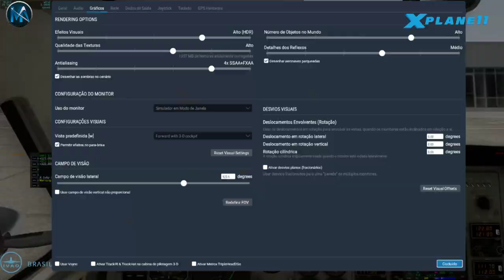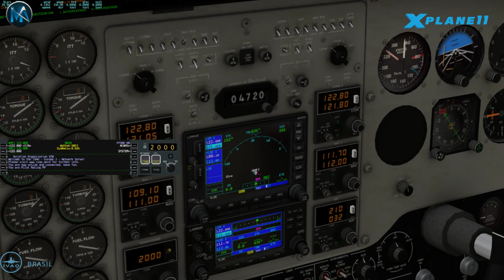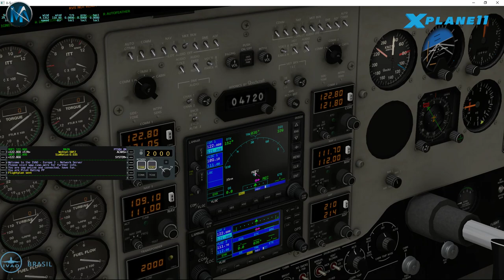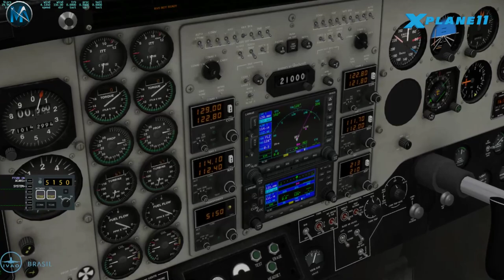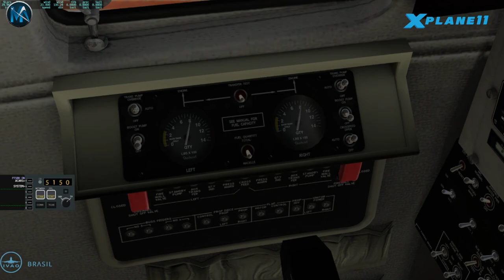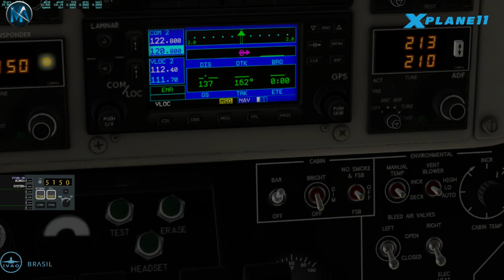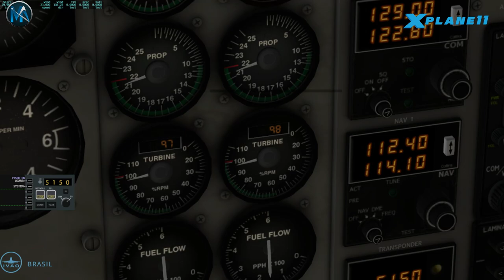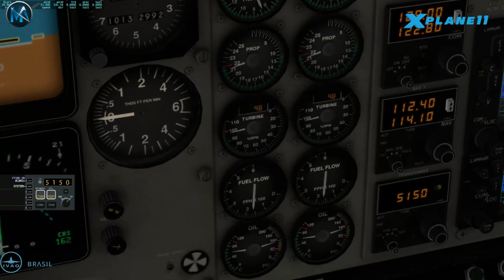X-PLANE 11 - VOO DE FORTALEZA PARA RECIFE - BEECH KING AIR C90 (SBFZ-SBRF) ONLINE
MY PC
I7 7700K KABYLAKE 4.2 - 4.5 GHZ CPU
STRIX Z270E GAMING ASUS MOTHERBOARD
120 GB KINGSTON SSD
EVGA  GTX 970 SSC 4 GB GRAPHICS CARD
16GB 2400 MHZ  HYPERX SAVAGE DDR4 RAM
SAITEK YOKE PRO  FLIGHT SYSTEM
THRUSTMASTER T-FLIGHT  HOTAS  -  X
144 HZ GAMING PHILIPS 25 MONITOR
HYPEX GAMING CLOUD STINGER HEADSET
GAMER LIGER DAZZ MOUSE
750 W  AKASA POWER SUPPLY
1 TB  SATA BARRACUDA HD
AKASA BLACK VENOM TOXIC GAMING DESKTOP
PURE SENOIDAL  1400 VA WITH EXTERNAL BATTERY SMS NOBREAK

ADDONS
IVAO Network
ORBX Open LC
ORBX FTX
REX 4
Enb Series